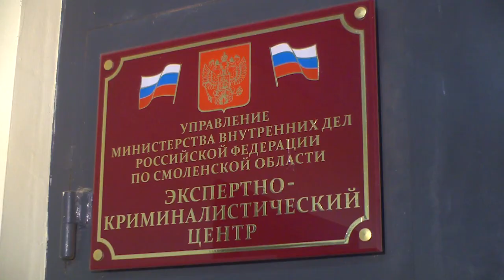Десна-ТВ: Райский сад для наркоманов: в Смоленской области нашли поле конопли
В Починковском районе сотрудники полиции обнаружили плантацию наркосодержащих растений.